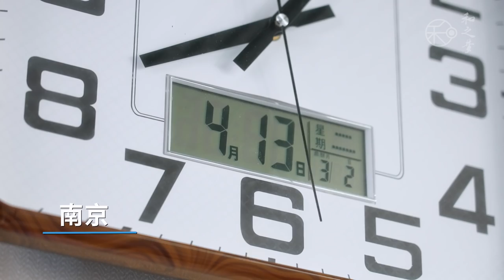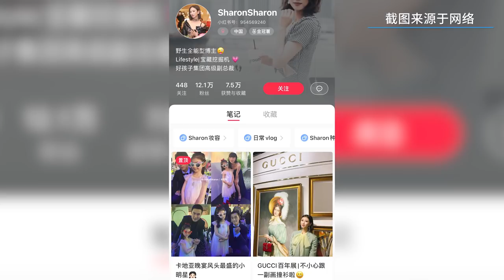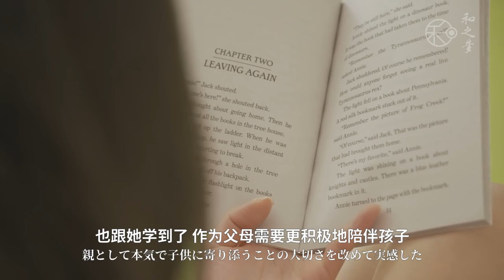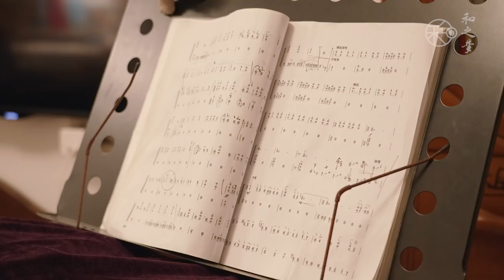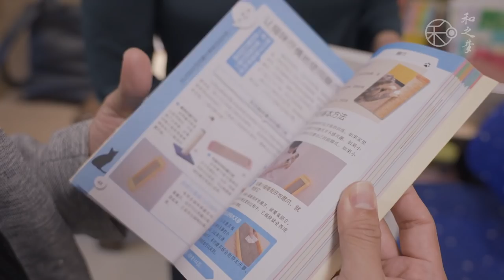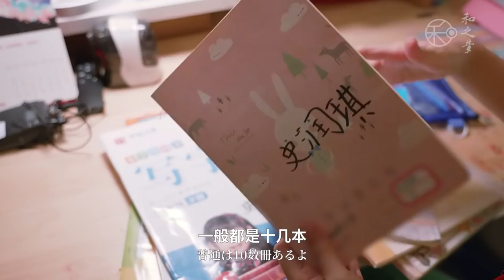中日夫妻南下取经，教育内卷下对孩子是鸡娃还是放养？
竹内亮：

十二岁初一的儿子不听我们的话，不爱学习，有非常严重的拖延症。我和老婆对于教育意见相反，不知道应该怎么办。所以我们夫妻决定拜访厉害的妈妈们，向她们学习怎么培养孩子。

我知道这个世界没有完美的教育方式，但是我需要知道不同父母的不同教育方式。因为自己一个人烦恼的话会崩溃，听别人的方法，可以客观看和思考自己的教育方式的缺点和优点。

这个视频拍完后我对孩子的态度有变化了，后来今天我的儿子被老师表扬了，听说儿子跟别的同学相比吃饭吃的很干净。

和饭情报局：wafan.nanjing
和之梦：wanoyume.nanjing